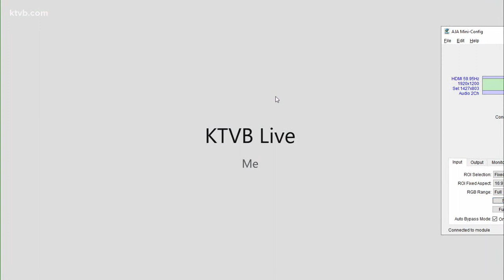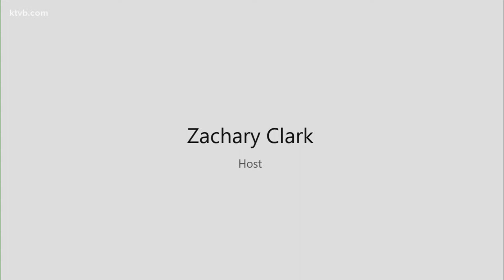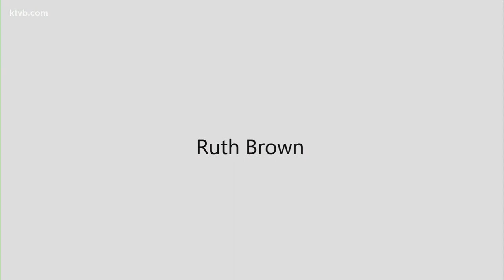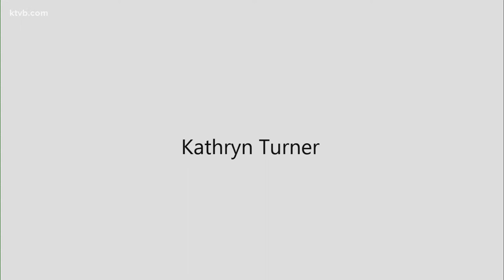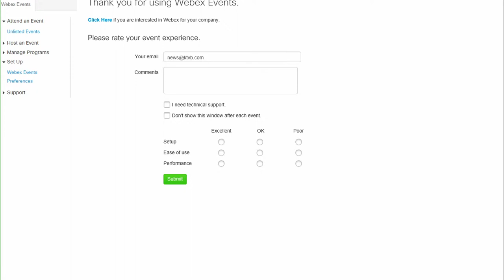Watch live at 2:30 p.m. MT: Idaho Dept. of Health & Welfare to give COVID-19 vaccine rollout updates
The Idaho Dept. of Health and Welfare (IDHW) is set to hold a COVID-19 vaccine meeting at 2:30 p.m. on Tuesday, March 30. The meeting will be live-streamed at KTVB.COM and on the KTVB YouTube channel.

IDHW Director Dave Jeppesen, Public Health Administrator Elke Shaw-Tulloch, State Epidemiologist Dr. Christine Hahn, Deputy State Epidemiologist Dr. Kathryn Turner, Idaho Bureau of Laboratories Chief Dr. Christopher Ball and Idaho Immunization Program manager Sarah Leeds will give updates on the statewide vaccine rollout.

The meeting comes one day after the state opened vaccine appointments to Idahoans aged 16-44 with at least one pre-existing medical condition. During an Idaho Dept. of Health and Welfare meeting on March 24, Gov. Brad Little announced that anyone age 16 and older will be able to receive the vaccine starting on April 5.